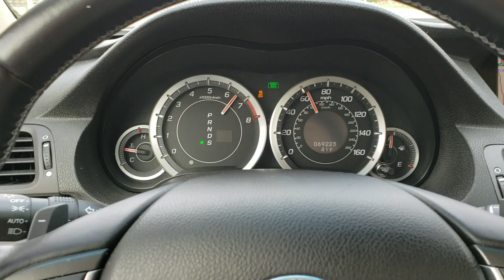2012 Acura TSX Tech 0-80mph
Vtacccccccccccccc